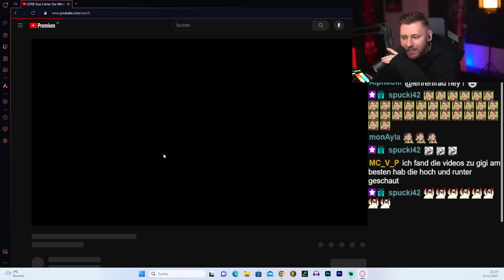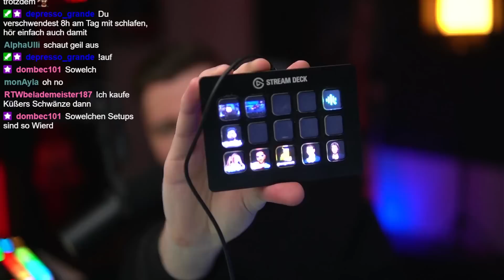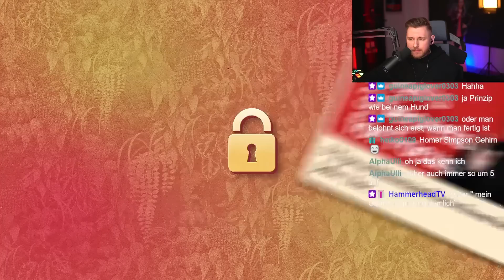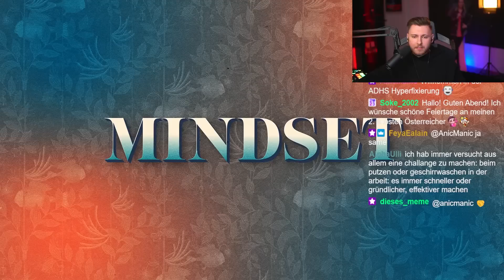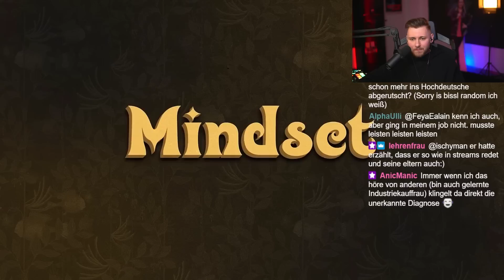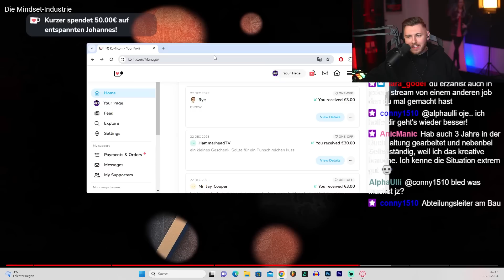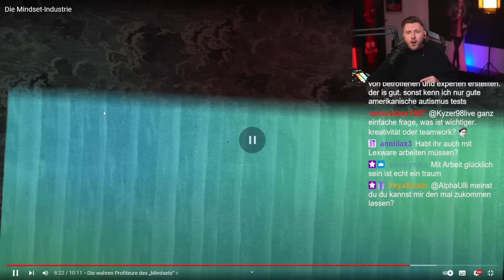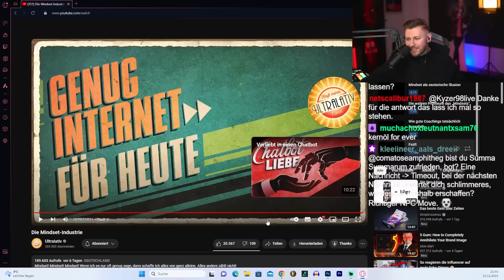Die Mindset Industrie (und ihre Lügen)